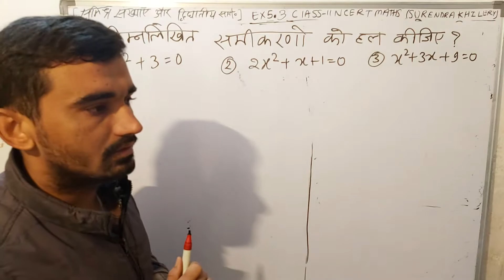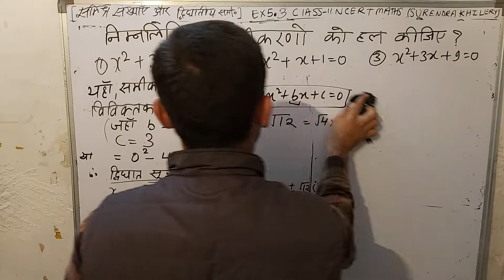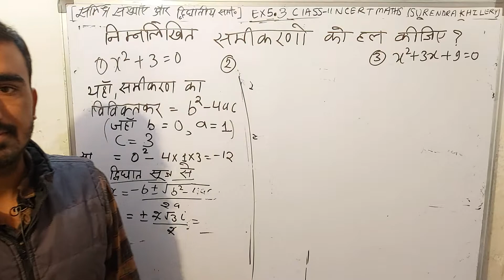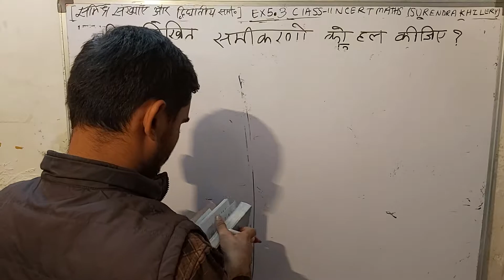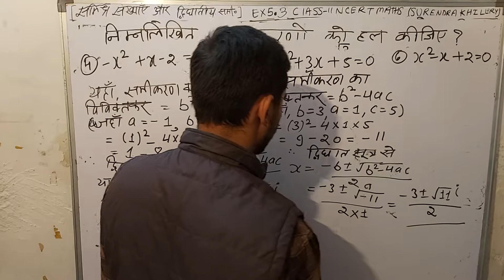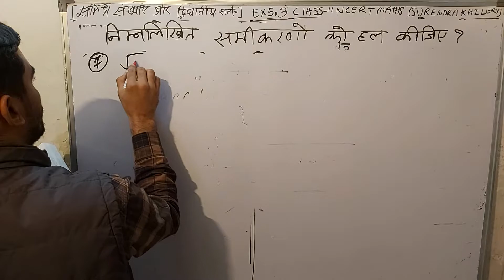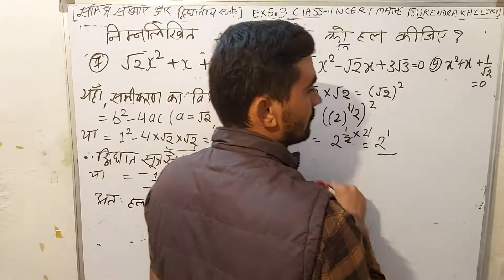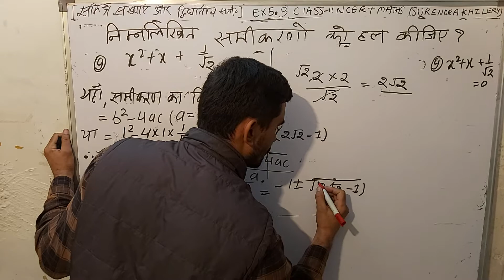ex 5.3 class 11 maths in Hindi | हिंदी में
सम्मिश्र संख्याएँ और द्विघात समीकरण | NCERT Solutions for Class 11 Maths Chapter 5 Complex Numbers and Quadratic Equations